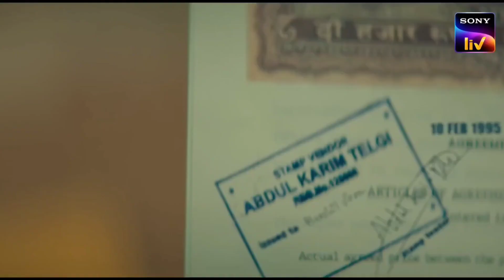Scam 1994 Se Bada Scam 😱😱scam2003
scam 2003 web series review 😰

I Hope You All Ok

________________like it__________________
________________share it________________
________________subscribe it_____________